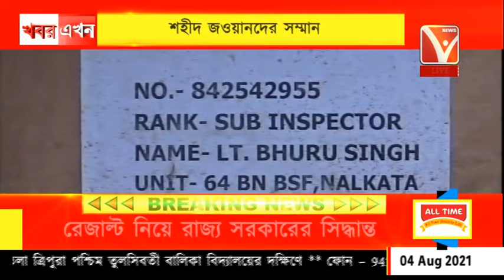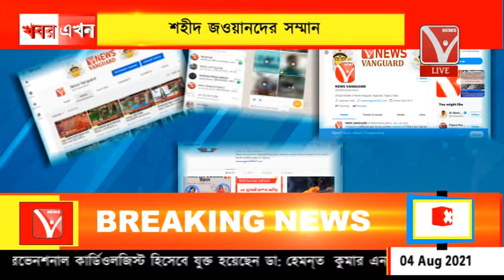শহীদ জওয়ানদের সম্মান